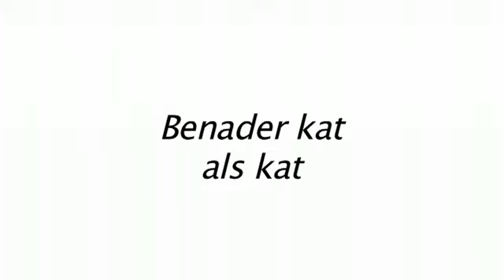Wat heeft een kat nodig? Deel 2: hoe benader je een kat?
Een drieluik gemaakt door de Sophia Kattenbond i.s.m. Marcellina Stolting/Kattengedragsadviesbureau. Doelgroep: hoogste klassen basisonderwijs.